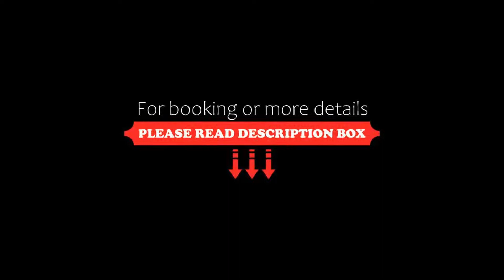Puerto Palace, Puerto de la Cruz, Spain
About Property:
Puerto Palace features accommodation with gardens and terraces. The property has three swimming pools along with a kid's pool.
All rooms come with a private balcony, a flat-screen TV and a mini fridge. Private bathroom is fitted with a hairdryer and a magnifying mirror.
Buffet breakfast is available at the property. Guest can also enjoy dinner at the restaurant and a bar with live music at night.
The property boasts a massage parlour along with activities including mini-gol...
Property Type: Hotel
Address: Doctor Cobiella Zaera, s/n, 38400 Puerto de la Cruz, Spain
Searching For
1. Puerto Palace - Puerto de la Cruz - Spain
2. Puerto Palace - Puerto de la Cruz - Spain Address
3. Puerto Palace - Puerto de la Cruz - Spain Rooms
4. Puerto Palace - Puerto de la Cruz - Spain Amenities
5. Puerto Palace - Puerto de la Cruz - Spain Offers and Deals
Audio Credit:
Track Title: Blank Slate
Artist: VYEN